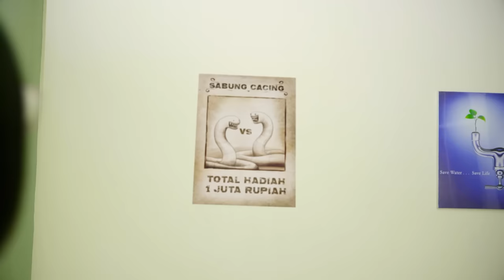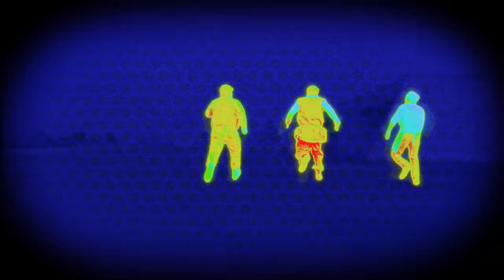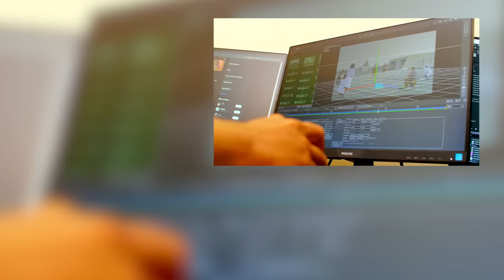Zona Cacing di Dunia Nyata 3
Let Them fight!

Kolaborasi bersama @WindahBasudara @CrispyCendy @cookiered29 @micmarcel @rizadimmalano @marcelinowiranata7554 @riodjaja

Eksekutif Produser:
- Ahmad Taufiq
- Zaid Nasser